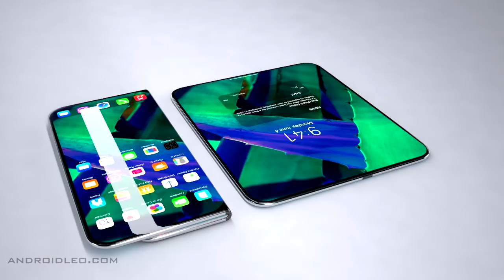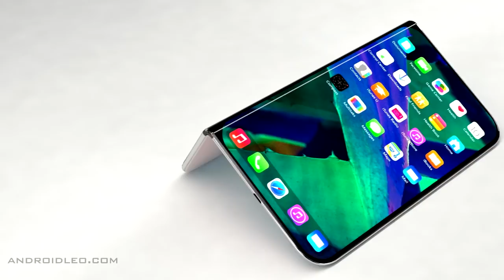iPhone Fold 2023 - New Flexible iPhone Trailer | Concept Introdution Video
iPhone Fold 2023 an apple foldable phone Trailer video, know more about iphone fold

A new battle is started from the launch of Samsung Galaxy Fold and huawei mate X. Both phones have a foldable screen that gives you the ability to transform 8-inch tablet into a small size smartphone. In the meanwhile, Apple also started working on its first foldable Phone, Its name can be iPhone fold and it is likely to be launched in the beginning of 2023.